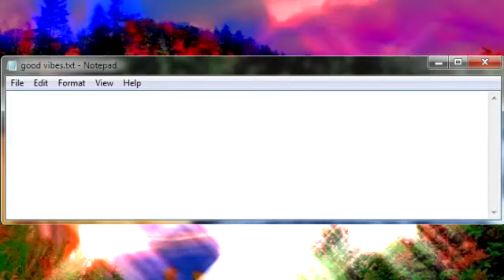quick update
reminding you that summer is about to start and all the fun and interesting adventures you have ahead of you

song alan walker 2017